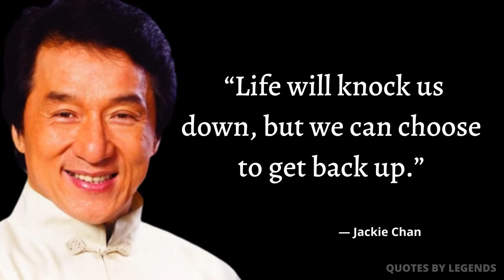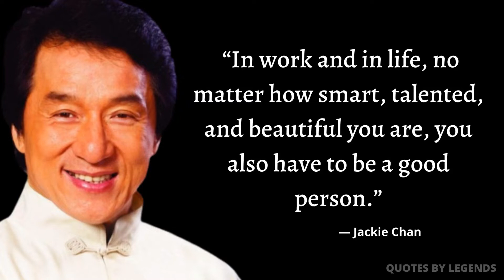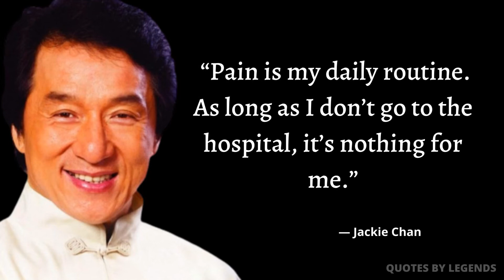Top 20 Jackie Chan Hilarious Quotes About Life | Jackie Chan Best Ever Life Changing Quotes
Comment Your Favorite Jackie Chan Quotes in comment section.
Fang Shilong SBS MBE PMW, known professionally in English as Jackie Chan and in Chinese as 成龍, is a Hong Kong actor, filmmaker, martial artist, and stuntman known for his slapstick acrobatic fighting style, comic timing, and innovative stunts, which he typically performs himself.

We hope you enjoyed these Jackie Chan Life Changing Quotes, lot of work has been put into it. Do Share As You Can.

Tittle -